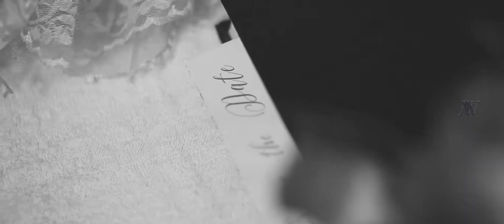kerala christian wedding highlights 2018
Fredin + Athira
avinashweddingphotography